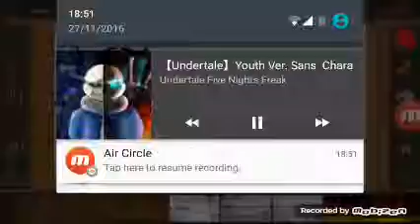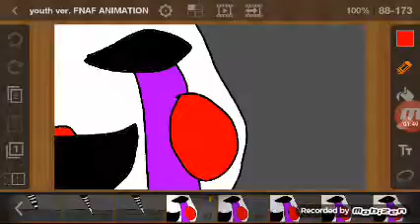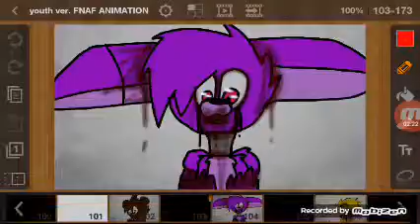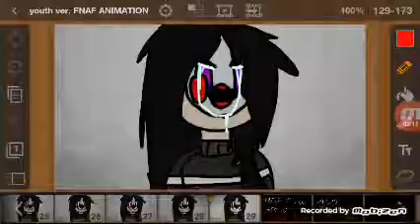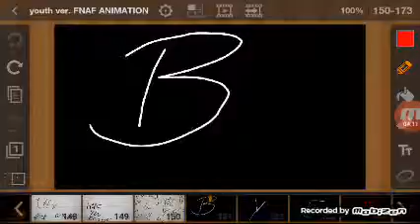Fnaf animation (song:youth ver.) [WARNING FLASHING]